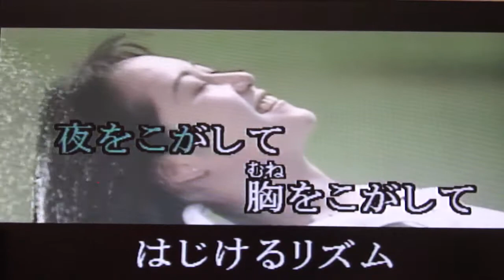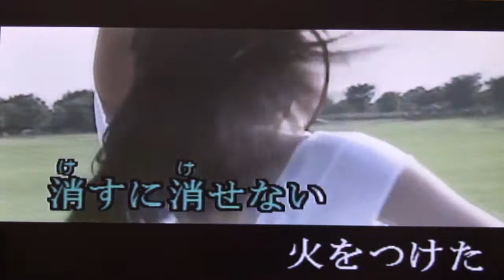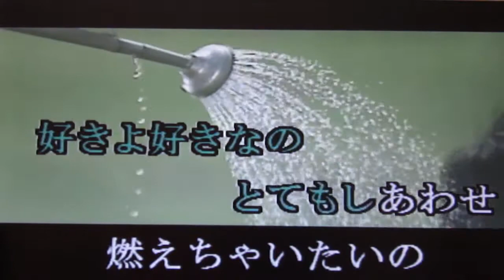東京ドドンパ娘 渡辺真理 Cover tachiyanagi